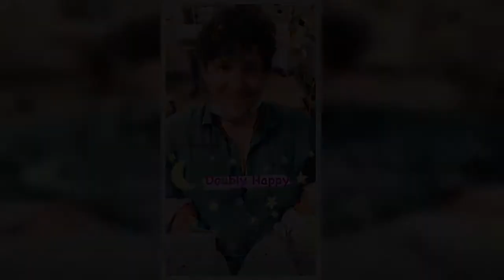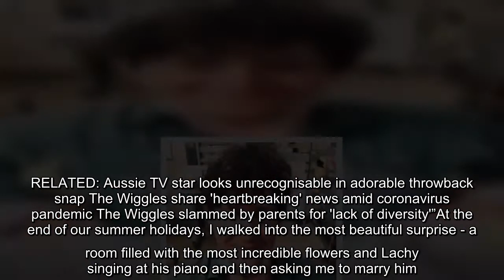The Wiggles' Lachlan Gillespie holds twin girls after shock arrival